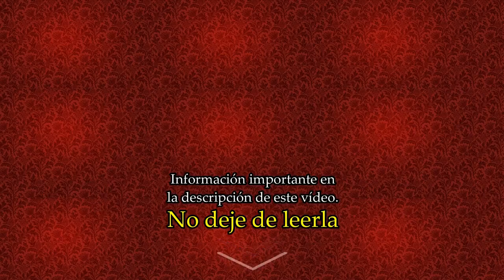HISTORIA INCREIBLE de devoción al SAGRADO CORAZÓN DE JESÚS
Las GRACIAS DEL SAGRADO CORAZÓN DE JESÚS se siguen multiplicando por toda América. Nos han llegado varias historias y testimonios de MILAGROS del SAGRADO CORAZÓN DE JESÚS y el BIEN que produce en las almas que buscan su amparo. ¡SEA PARTE DE ESTE APOSTOLADO!